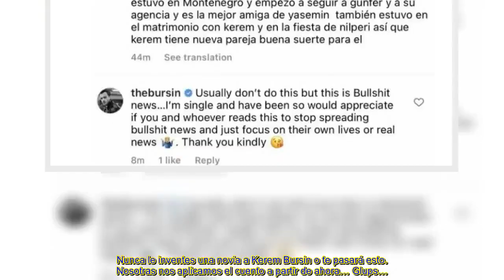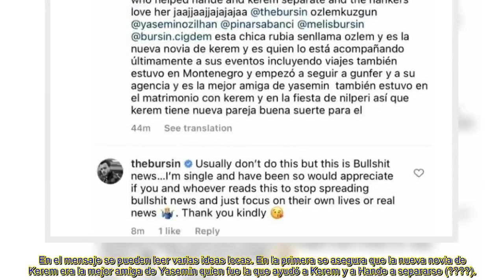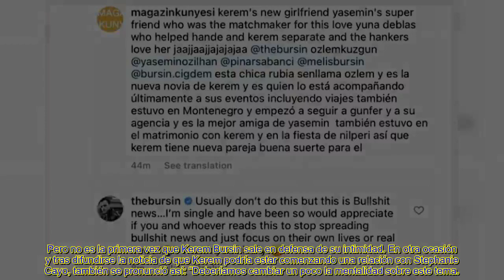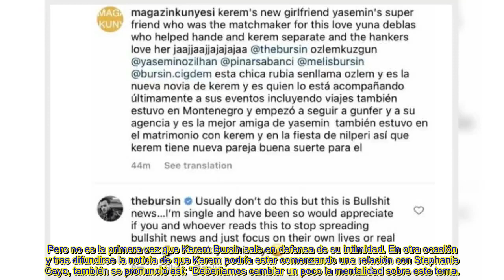Kerem Bursin estalla y d4 esta respuesta subida de tono a una revista “noticias de mida”